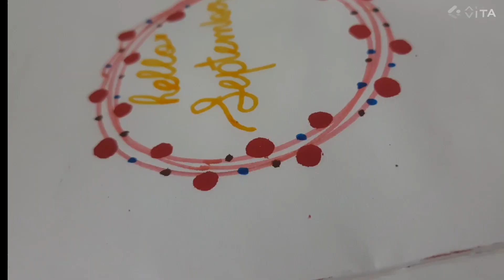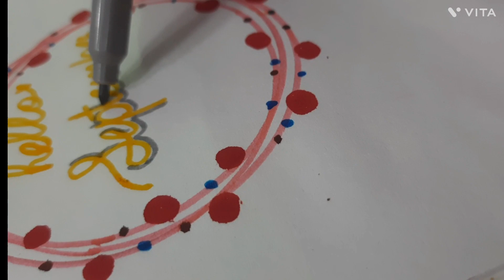hello September 2023